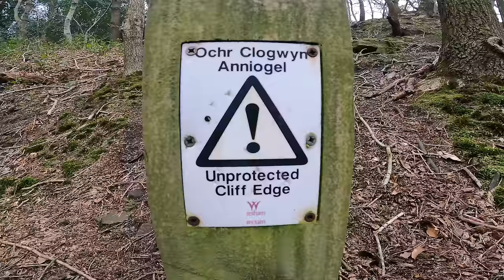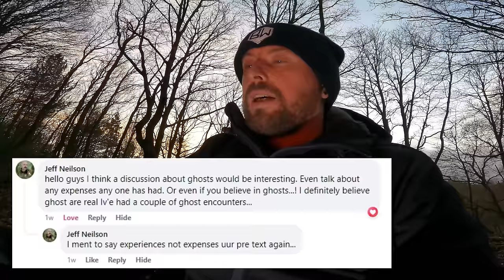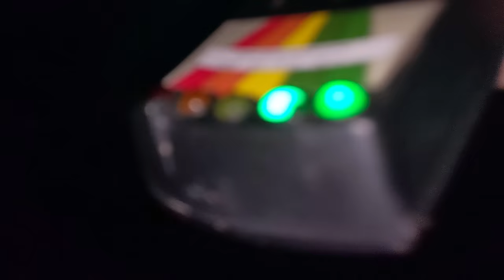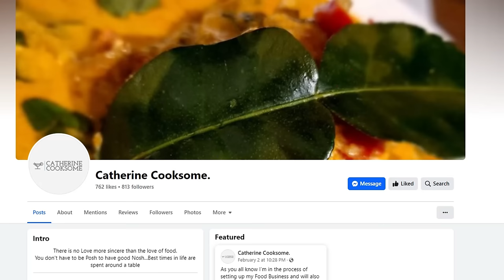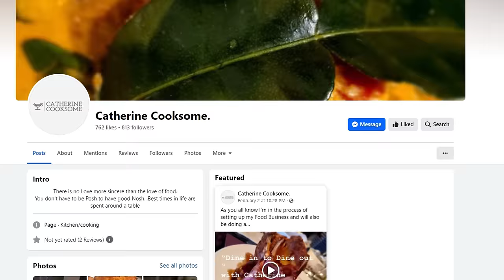CAMPING BY HAUNTED CAVES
BROTHERS WILD EXPLORE THE HAUNTED MOSS VALLEY IN WREXHAM AND CAMP THE NIGHT, WHAT HAPPENED LATER WHEN EXPLORING THE HAUNTED TUNNELS HAD US RUNNING OUT OF THERE IN FEAR!